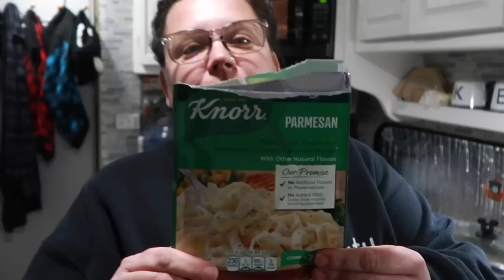SNOWY DAY IN THE SMOKIES | ERIN MAKES GARLIC PARMESAN BONELESS PORK RIBS IN THE CROCK POT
Today we do a home vlog. It's SNOWING!!! We play in the snow and Erin cooks us dinner. She makes boneless garlic parmesan pork ribs in the crock pot. We show you how we cook in a tiny RV kitchen.